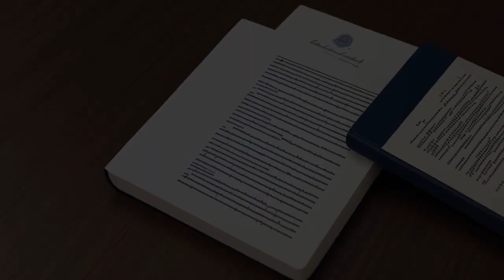Hyatt v. People ex rel. Corkran (1903) Overview | LSData Case Brief Video Summary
This legal case is about extraditing a person from one state to another because they are accused of committing a crime. The person can only be extradited if they were physically present in the state where the alleged crime was committed. The court needs proof that they were there before they can be extradited. The Extradition Clause in the Constitution allows any act that is punishable by a state law to be considered a crime. The governor's warrant is only good enough to hold the accused, but the accused can try to prove that they were not present in the state at the time of the alleged crime.

Hyatt v. People ex rel. Corkran (1903)
188 U.S. 691, 47 L. Ed. 657, 23 S. Ct. 456, 1903 U.S. LEXIS 1313, SCDB 1902-087